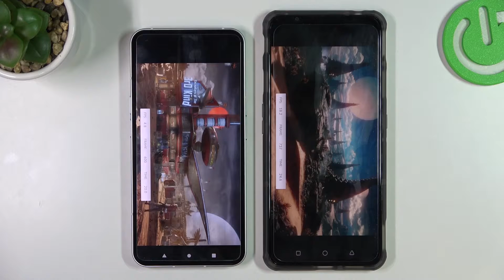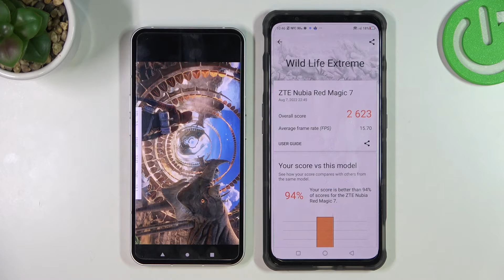Nothing Phone (1) vs ZTE nubia Red Magic 7 antutu Test | Which phone is better in antutu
Visit this site to learn more about ZTE nubia Red Magic 7

In this video we will show you which phone is better in antutu.  We made this video using the Nothing Phone (1) and ZTE nubia Red Magic 7 side by side so you can see which one shows the best performance in antutu.

Which phone is better, Nothing Phone (1) or ZTE nubia Red Magic 7? Which phone is better in antutu? Which device works better in antutu, Nothing Phone (1) or ZTE nubia Red Magic 7? How do you check which phone is better at antutu? Which phone scores better in antutu? How to use antutu benchmark on Nothing Phone (1) ? How do you use antutu benchmark on ZTE nubia Red Magic 7? What is the score of Nothing Phone (1) in antutu? What is the ZTE nubia Red Magic 7 in antutu?

Check the characteristics of Nothing Phone (1):

  Multiple LED lights on the back (notifications, charging progress, camera fill light)
Blinking red light on the back (video recording indicator)
IP53 - splash, water and dust resistant
DISPLAY Type OLED, 1B colors, 120Hz, HDR10+, 500 nits (typ), 700 nits (peak)
PLATFORM OS Android 12, Nothing OS 1.1.3
Chipset Qualcomm SM7325-AE Snapdragon 778G+ 5G (6 nm)
  UFS 3.1

Check the characteristics of ZTE nubia Red Magic 7:

  Pressure sensitive zones (500Hz touch-sensing)
Built-in cooling fan
Aviation aluminum middle frame
DISPLAY Type AMOLED, 1B colors, 165Hz, 700 nits (typ)
PLATFORM OS Android 12, Redmagic 5.0
Internal 128GB 8GB RAM, 128GB 12GB RAM, 256GB 12GB RAM, 256GB 16GB RAM, 256GB 18GB RAM, 512GB 16GB RAM
  UFS 3.1